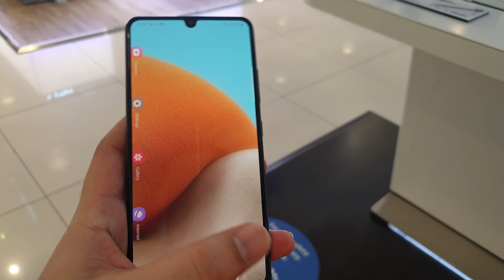Samsung A32 4g| Awesome black